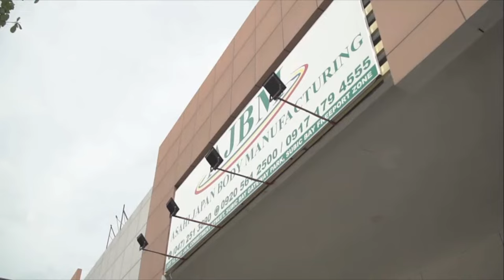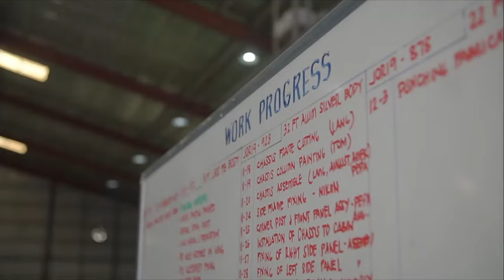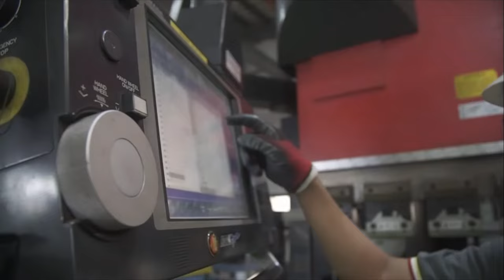ASAHI JAPAN BODY MANUFACTURING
One stop destination for the best Aluminium bodies and Metal Fabrications.
"Manufacturing is more than just putting parts together, its coming up with ideas, testing principles, and perfecting the engineering, as well as final assembly"
That's what Asahi Japan Body Manufacturing (AJBM) is all about.
For more information please contact Following numbers:-
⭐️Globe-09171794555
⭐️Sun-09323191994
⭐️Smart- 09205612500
✨ Free Installation and Electrical for body at our Premises AJBM
📌Lot 12, Unit J & K, Commitment St, Subic Bay Gateway Park, Phase 1, SBFZ, 2222 Olongapo, Philippines.